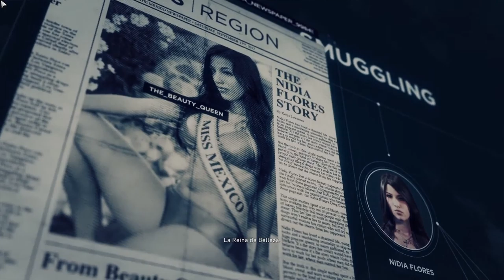Let´s Play Ghost Recon- Wildlands #126- El Pulpo ist dumm wie Stroh |German (Blind)